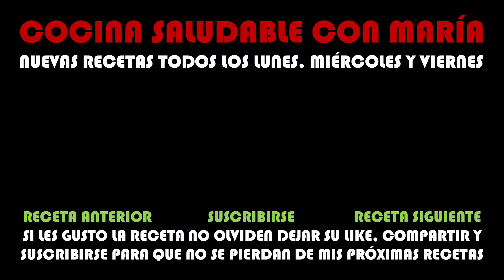ESPINACAS CON HUEVO PARA UN RICO Y FACIL DESAYUNO (SS) / COCINA SALUDABLE CON MARIA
HOLA SOY MARIA DE COCINA SALUDABLE, EN ESTA RECETA VAMOS A PREPARAR UNAS RICAS ESPINACAS CON HUEVO, MUY SENCILLAS DE PREPARAR, CON MUY POCOS INGREDIENTES, ECONOMICAS Y SALUDABLES.